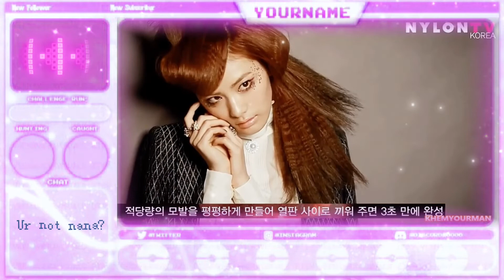NANA!💟1K+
🫶Hi! This sub is basically to look like young Im Jin Ah (Nana) from Afterschool

It focuses on getting her bone structure but has overall affs to look like her

BenefiTZz:

-have young nana’s (Im Jin Ah’s) facial structure
 - look similar to young nana
-embodiment of nanas look in early 2010’s, bold eyeliner nana, blonde hair nana, sharp facial features, nanas “Barbie” era

Song: Eyeline by Nana + Water sounds
* I do not claim this song as mine

Layout and pictures from Pinterest

TAGZ

Clear skin subliminals
Nana
Nana After school
Im Jin Ah
Nana After school Subliminal
Im Jin Ah subliminal
Subliminal results
Kpop subliminal
Aesthetic
Powerful subliminals
Wonyoung subliminal
Look like wonyoung subliminal
Wonyoung cc
Wonyoung cc subliminal
Subliminals
Luna⚡️
Fuji’s

777✨